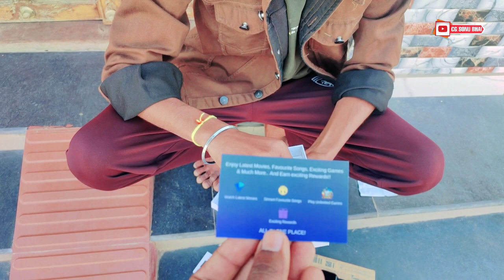मंटू के ऑनलाइन शॉपिंग!!fullcomedy#cgcomedy#cgvlog#cgtrendingvideo@cgsonubhaivlogs